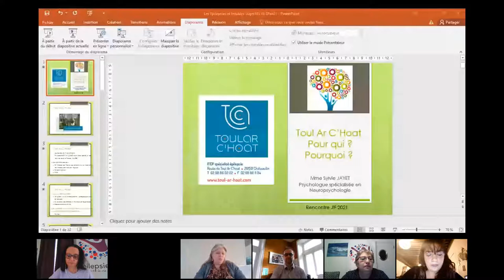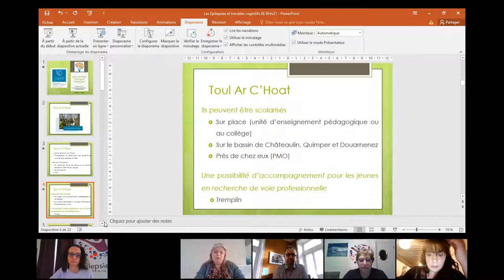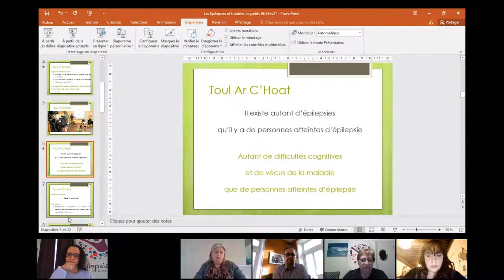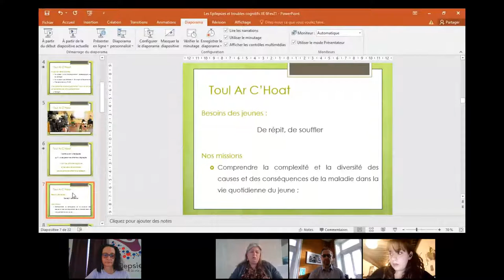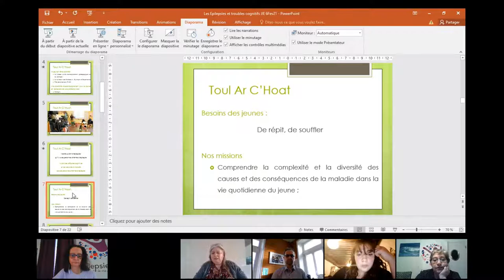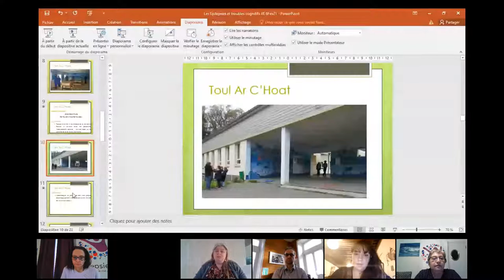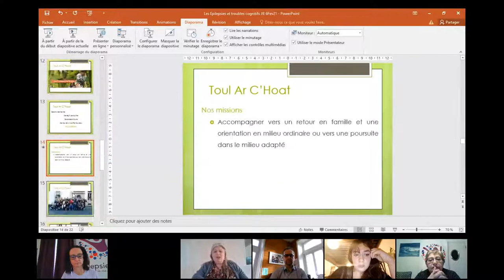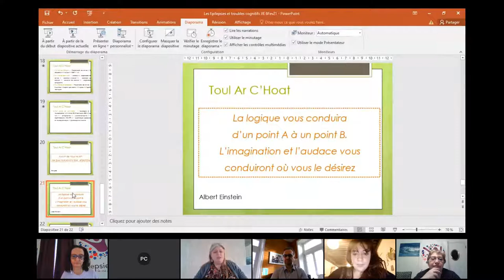Webinaire spécial Journée Internationale 2021 : la scolarité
Un webinaire proposé par Épilepsie-France le 6 février 2021 à l'occasion de la Journée Internationale de l'épilepsie.
 ✔️ Thèmes abordés :
🖊️ Prendre en compte l'épilepsie à l'école : maladie chronique, handicap
📓 Inclusion : quels réponses pour favoriser l'accueil ou le maintien en milieu ordinaire ? Quelles difficultés sur le terrain ?
📝 Spécificités et plus-value des établissements spécialisés en épilepsie de Toul ar C'hoat (Finistère) et de Castelnouvel (Haute-Garonne)
📔 Quelles perspectives pour nos établissements ?

✔️Avec la participation des établissements spécialisés dans l'accueil et la prise en charge d'enfants souffrant d'épilepsie :